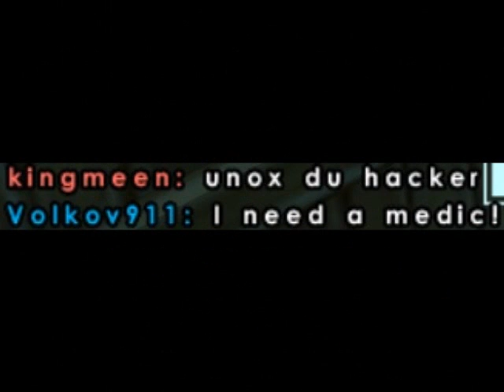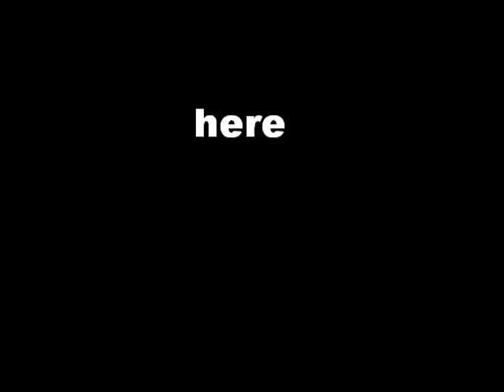Asbak+ BFH Hacker calling compilation - 100% HackFree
Hacker calling compilation in Battlefield Heroes. Credits to all whiners and Volkov. 100% HackFree.